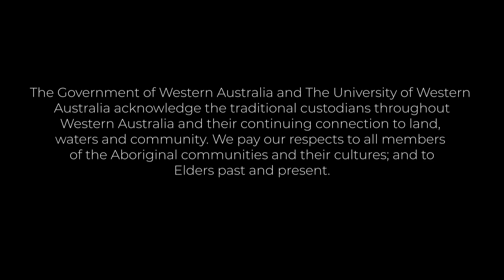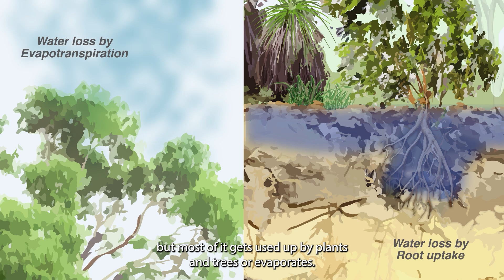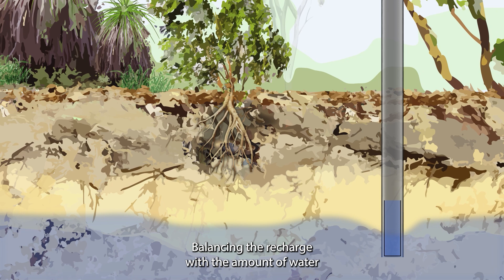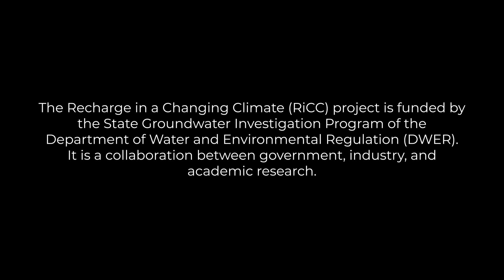Recharge in a Changing Climate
The Recharge In a Changing Climate Project is a collaboration between scientists from the Department of Environmental Regulation (DWER) and researchers from the University of Western Australia (UWA).

The project aims to monitor and analyse recharge processes,  to better understand how climate and land-cover change can impact recharge. We will use these findings to develop a better understanding of recharge and recharge processes in a drying climate, which is important to effectively manage our groundwater resources that have competing demands from water users and the environment.

The Recharge In a Changing Climate project is funded by the State Groundwater Investigation Program.